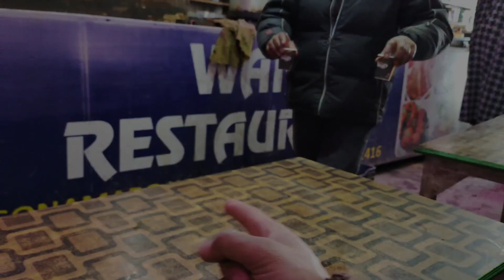Ajj maza aya 😋//Road ki Halath kharaab🥶//Meet up with frnds💗// Daily vlog 12